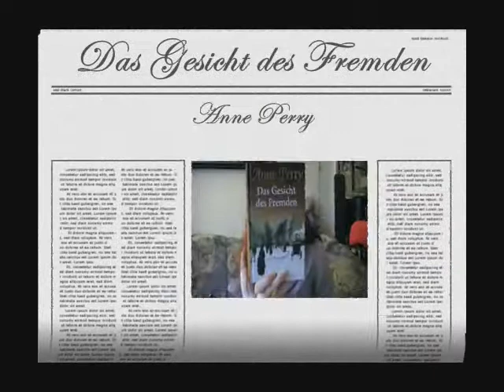[Büchermord / Rezi] Anne Perry - Das Gesicht des Fremden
Es ist wieder soweit: Das nächste Mordopfer ist erlegt. Erfahrt hier meine Meinung zu diesem Buch.

Eine schriftliche Rezi findet ihr außerdem auf meinem Blog - Achtung, der ist umgezogen und nun hier zu finden

Hier geht es zum Buch bei Amazon